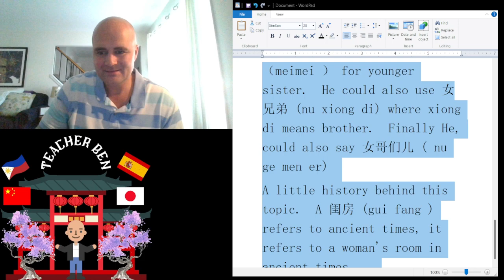Chinese lesson : 中国女性的秘密 Inside Chinese women's secret language in Chinese part III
This is my third installment in the on going series of "中国女性的秘密 Inside Chinese women's secret language in Chinese."